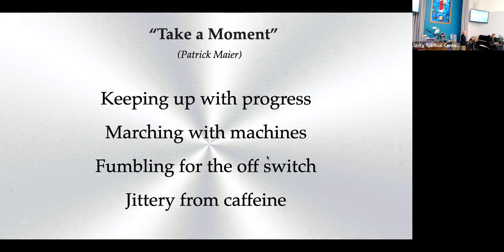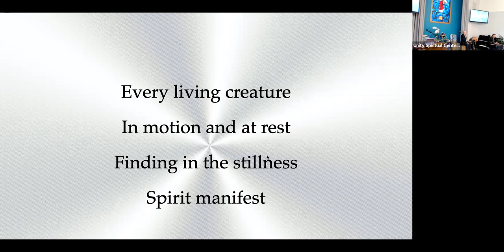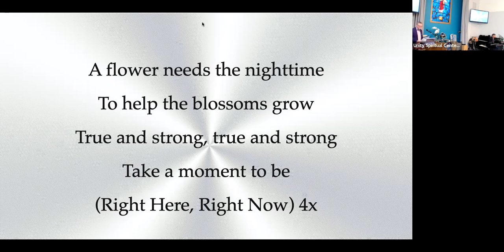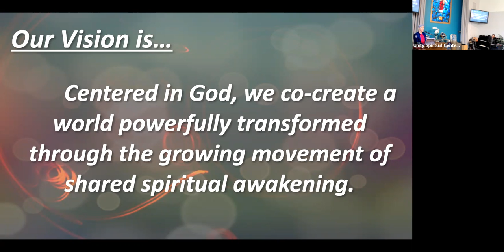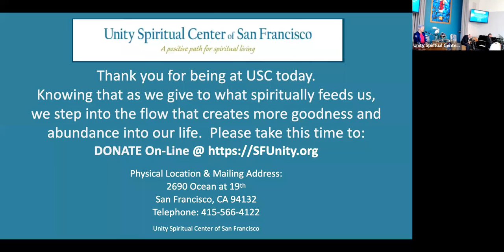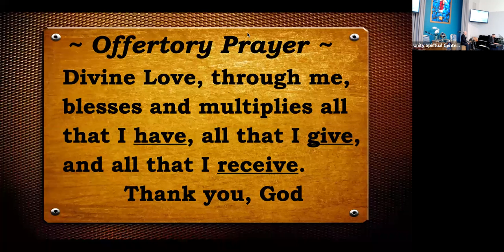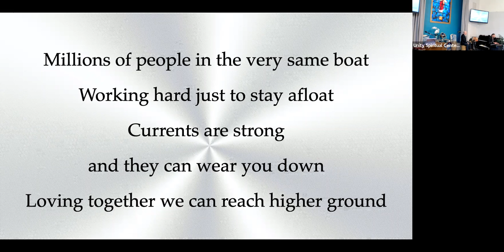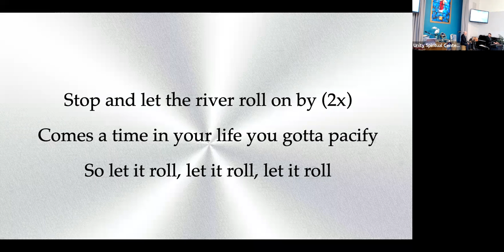July 24, 2022: Patience, Patience by Rev. Gerry Brague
Rev. Gerry speaks on the importance of being patient.